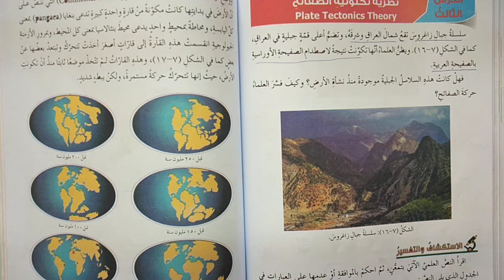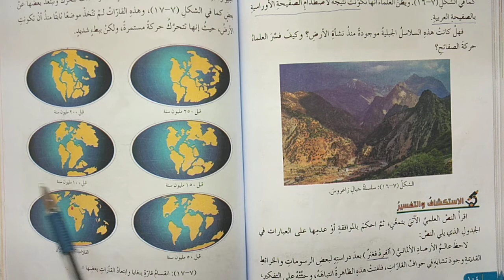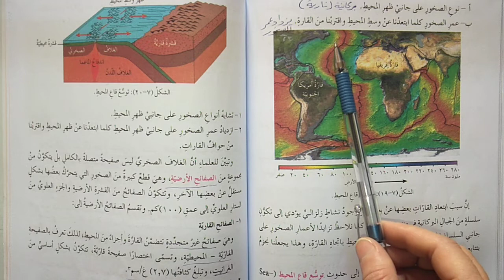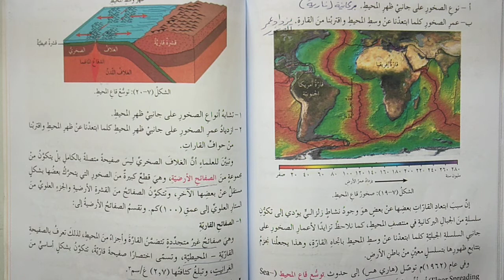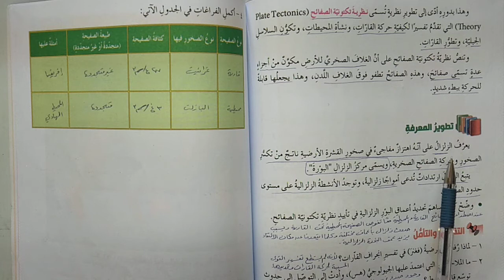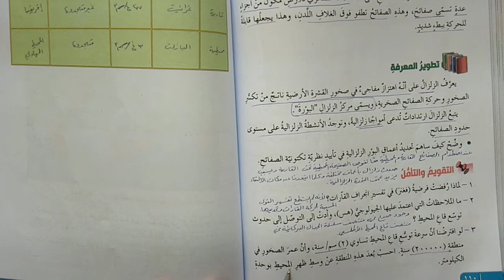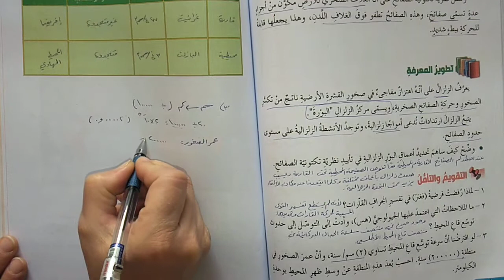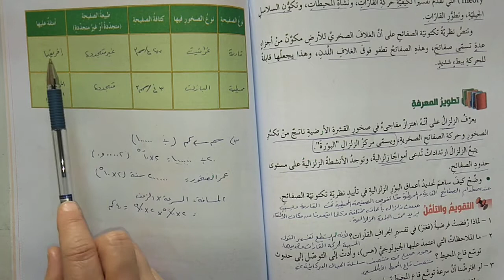علوم ثامن تطوير المعرفة ص110